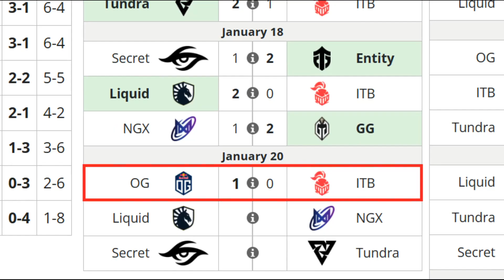OG VS INTO THE BREACH BO3[GAME 2] YURAGI VS OTAKER - DPC WEU 2023 TOUR 1: DIVISION 1 - DOTA 2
🚨 [OG]
✅ Lina - Yuragi
✅ Puck
✅ Tidehunter - DM
✅ Zeus - Taiga
✅ Omniknihgt  - Misha

🚨 [INTO THE BREACH]
☑️ Nature Prophet - Otaker
☑️ Batrider - Supream
☑️ Centaur - Xibbe
☑️ Shadow Demon - Immersion
☑️ Disruptor - Kidaro